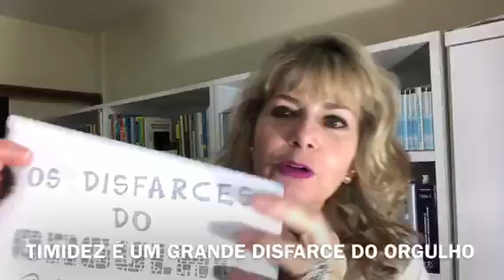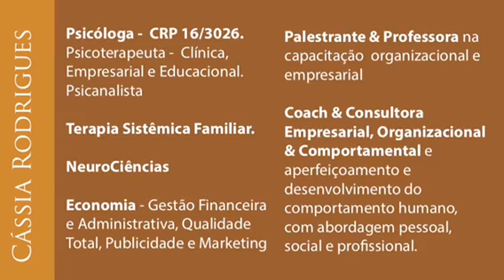Qual sua avaliação do TÍMIDO será um ARROGANTE ou EXIBICIONISTA?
A TIMIDEZ será um DISFARCE DE ORGULHO?

TIMIDEZ é  um  desconforto ou inibição em situações  que interferem na realização dos objetivos pessoais e profissionais. Pois a pessoa tem muito medo de SER AVALIADA em suas ATUAÇÕES e ATITUDES.

Muitos acabam se ISOLANDO para não serem AVALIADOS.

No consultório  atendo muita gente TÍMIDA INSEGURA. Depois de estar em ANÁLISE  chegamos  a uma visão peculiar sobre a TIMIDEZ: ela é um  enclausuramento  em sua VIDA  IDEAL.

O  TÍMIDO vai alegar que  se sentem INSEGURAS e  FRÁGEIS perante esse mundo.

Se RESSENTE por TUDO e por estar sempre EXCLUÍDO.

Já viu aquela pessoa  que COM RAIVA, por não ser aceita. SÃO OS PERFECCIONISTA
que PREFEREM NÃO  ARRISCAR sua IMAGEM A SER JULGADO.

Sua TIMIDEZ é muito mais FRUTO DE SUA RIGIDEZ que de sua   INSEGURANÇA.

Pois ideia ser AVALIADO, JULGADO.

EXEMPLO:
“Não falo enquanto não tenha anda realmente útil a dizer”, resultado, nunca abre a boca.

 Pois  ele  quer  FALAR e  IMPRESSIONAR, CAUSAR.

Há muita PREPOTÊNCIA ARROGÂNCIA por trás da TIMIDEZ.

Todo TÍMIDO é um EXIBICIONISTA ENRUSTIDO.

REPAREM que  muitos ARTISTAS  SÃO TÍMIDOS.

E neles há uma faceta ávida por mostrar-se plena e vitoriosa ao olhar público.

 O sonho secreto do TÍMIDO é de uma admiração unânime pois gostaria de ser reconhecido pela excelência naquilo que faz.

Se obtiver SUCESSO, ao longo do tempo a timidez dará lugar a um comportamento exaltado.

Por  NÃO OUSAR ele PREFERE  SER TÍMIDO  .

“A timidez é uma condição alheia ao coração, uma categoria, uma dimensão que termina na solidão.”
-Pablo Neruda-